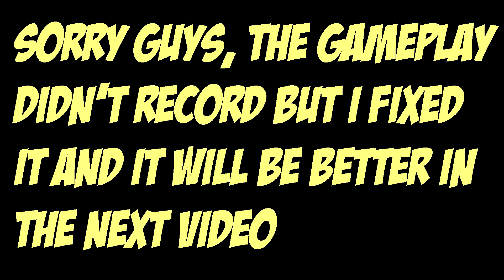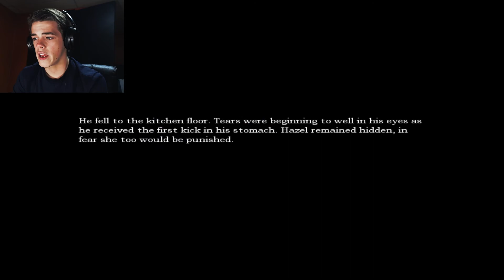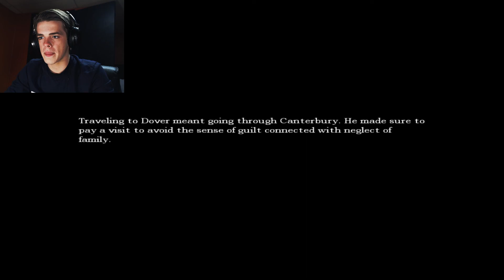WHAT HAVE I GOTTEN MYSELF INTO??? | Amnesia - Part 1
Sorry about no game audio :(